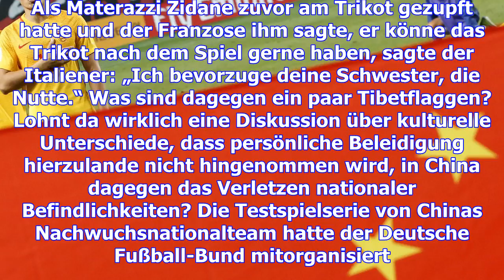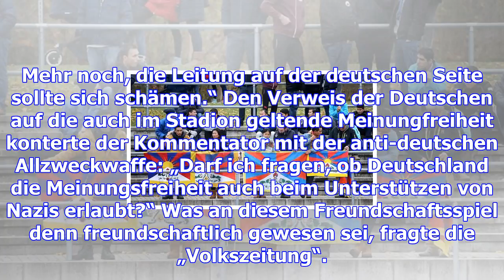China kneift vor der wirklichkeit des fußballs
Vielleicht hat bisher noch kein Land Sport und Politik so elegant und bedeutungsvoll miteinander ver...